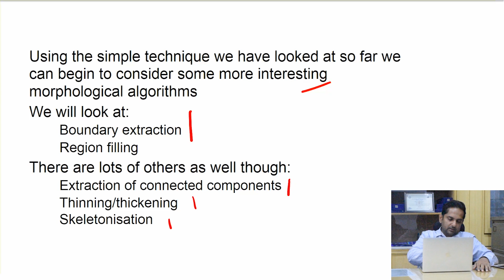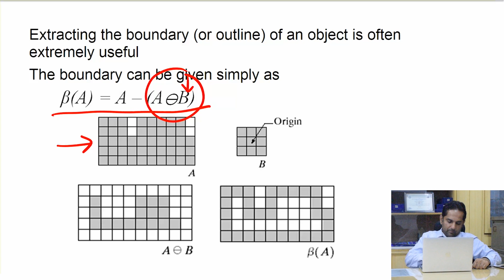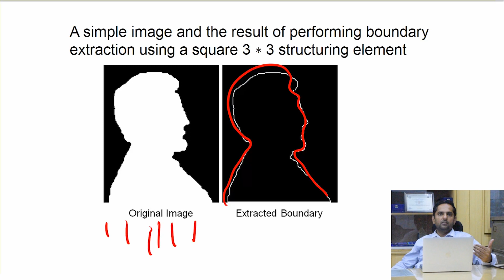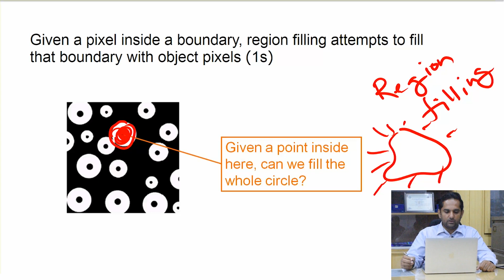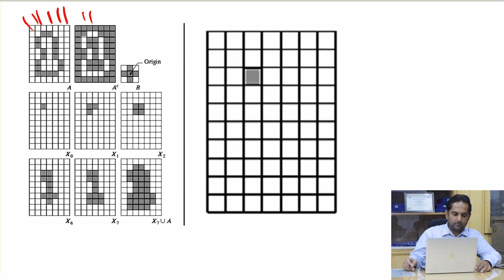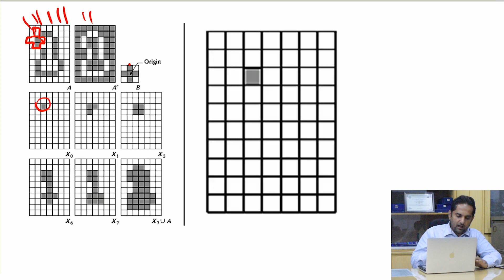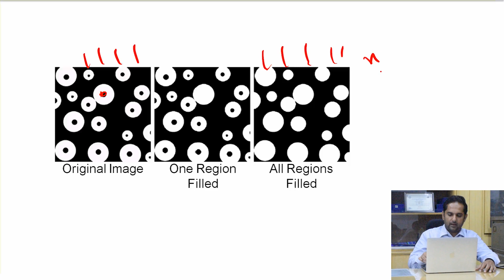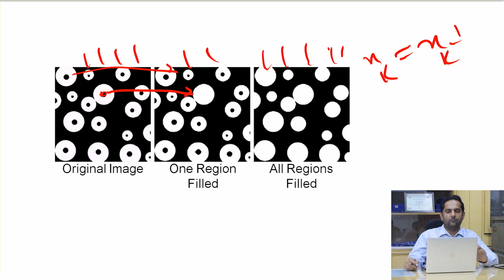Digital Image Processing (42) || Boundary Extraction || Region Filling || Urdu || Hindi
Digital Image Processing ! What Is Digital Image Processing? Boundary Extraction And Region Filling. Digital Image Processing for Beginners and students